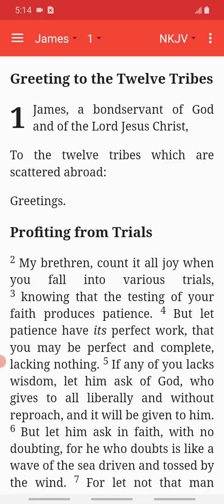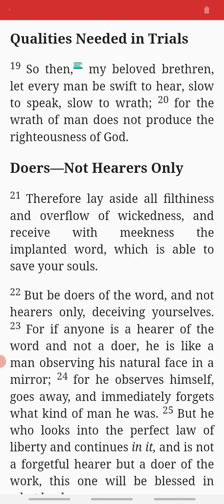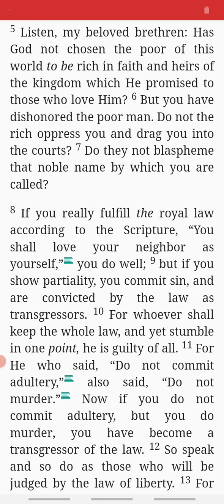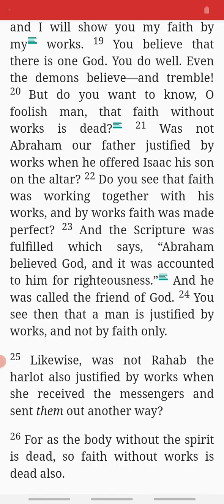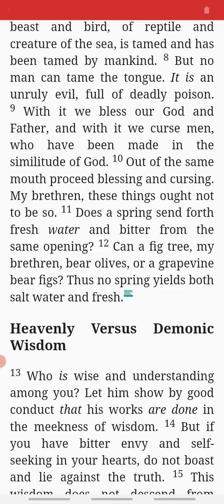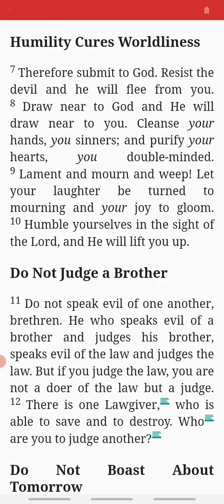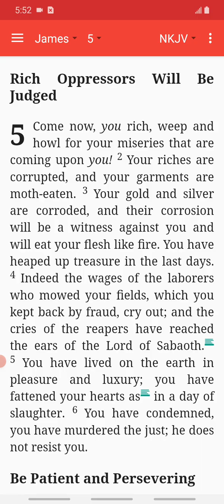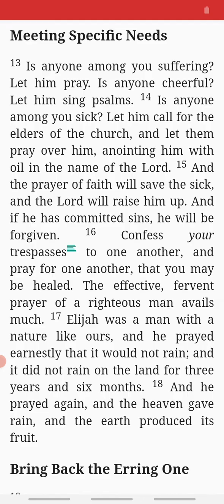Bible - James chapters 1-5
Glory to magnificent and marvelous God, loving and caring lord, merciful and compassionate creator of heaven and earth.